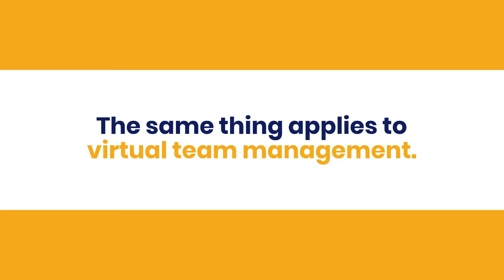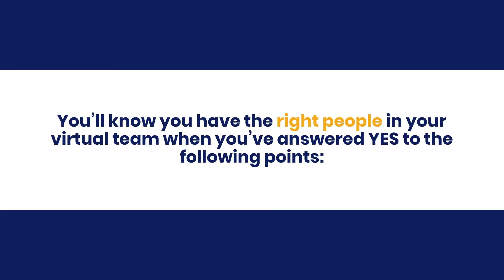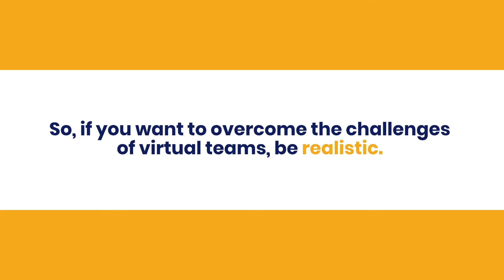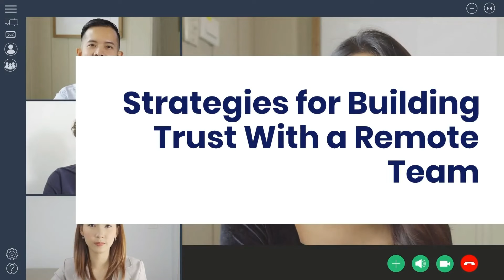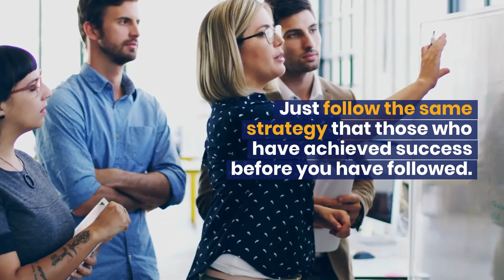3 Steps In Overcoming The Challenges Of Managing Virtual Teams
We had the pleasure of having Matthew Barby, Global Head of Growth & SEO at Hubspot, on the Virtual Success Podcast where he talked at length about how he leverages virtual teams to drive large content & growth strategies. He also delved into how he manages to avoid the common challenges of virtual teams that can create chaos instead of flow.

The Virtual Hub Ltd

3. Need a Rockstar Virtual Assistant in your Business? Book an Outsourcing Strategy Call with us today & let's get you sorted!

4. Want our most popular training? Outsourcing Masterclass: How to Delegate and Scale Successfully. Watch it on demand.

5. Interested in learning more about how virtual assistants can help your business? Our Ultimate Guide to Virtual Assistants will teach you all you need to know!